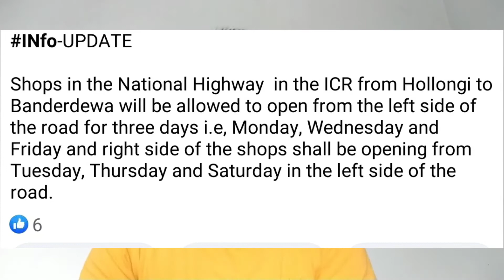Latest news Itanagar:Unlockdown| Markets kaise kulega?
Itanagar unlockdown by Tomorrow

Agar aap ke pass mere liye koi suggestions hain to please comment kar ke bataye! 🙏🏾

®On my channel you will get daily videos!  e.i latest news, opinion & impormative videos!

You can support me( for High quality video)
Gpay- tajivmize6@oksbi

For bussiness here.